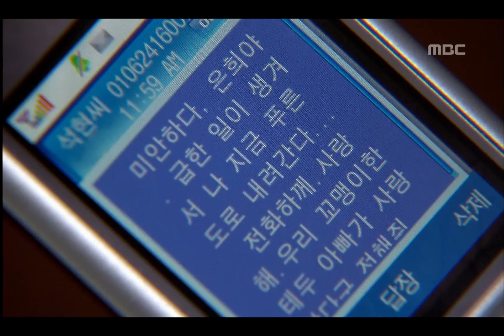Thank you, EP06, #04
Thank you(고맙습니다), 6회, EP06, 2007/04/05, MBC TV, Republic of Korea

임신 힘들다는 말 들은 은희, 영신 기다리는 석현모